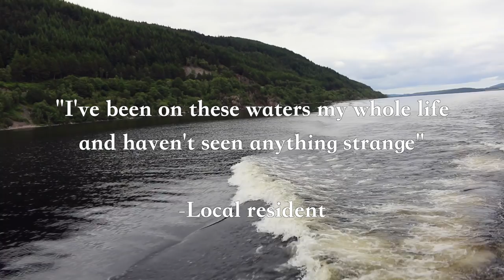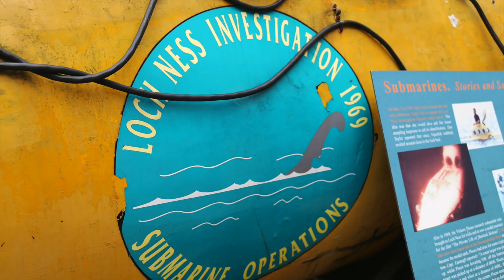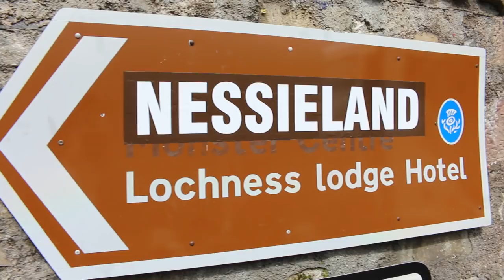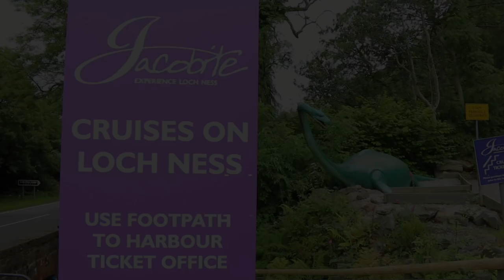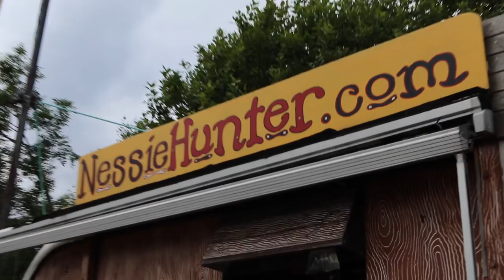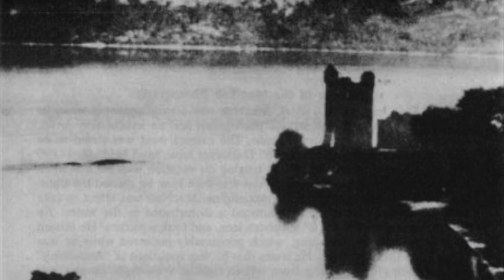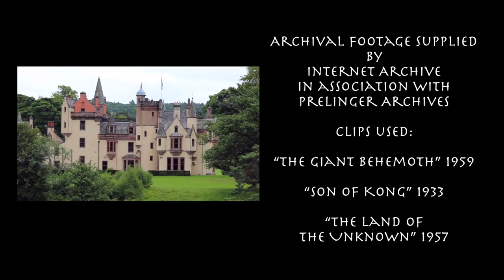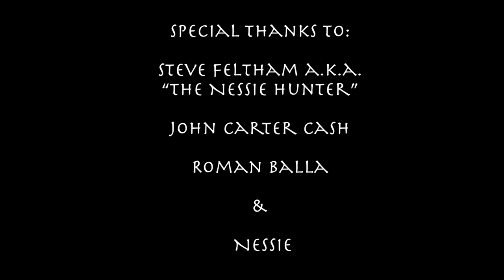Mystery at Loch Ness (Loch Ness Documentary 2016)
An examination of the enduring mystery at Loch Ness, Scotland. The Loch Ness monster a.k.a. Nessie, various theories and local sites are all explored in this short documentary. Guinness book of world records certified full-time Loch Ness Monster hunter Steve Feltham weighs in on his theory about Nessie, as well as recent Nessie activity.

Filmed on Canon EOS 70D & GoPro Hero 3.

Official selection at the Minerva Monster Day monster movie film festival

Archival footage supplied by Internet Archive in association with Prelinger Archives